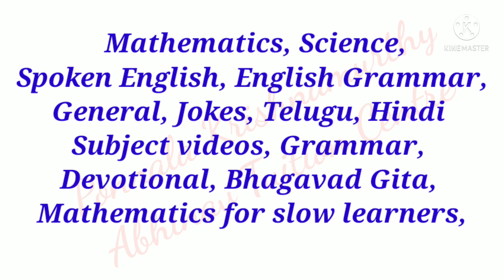PONNALA KRISHNAMURTHY|ABHINAV TUITION CENTRE (Since 1987)|NEW BOWENPALLY|SECUNDERABAD|Ph:9949030902